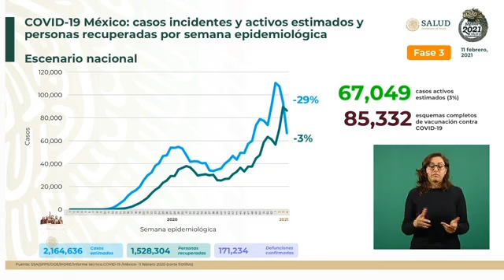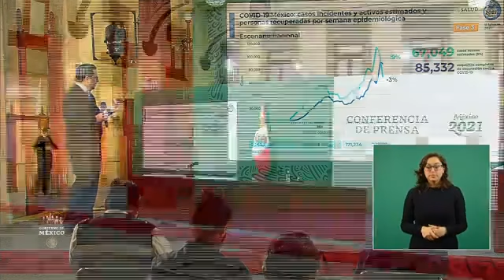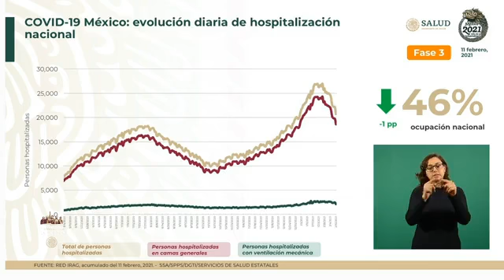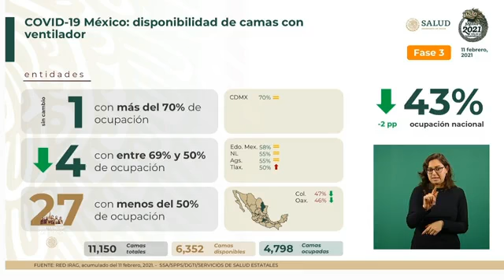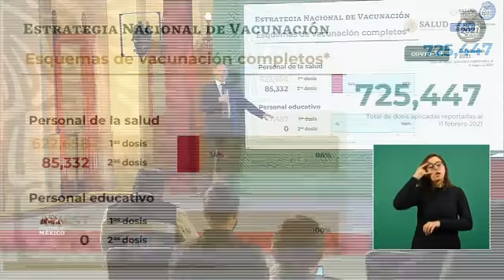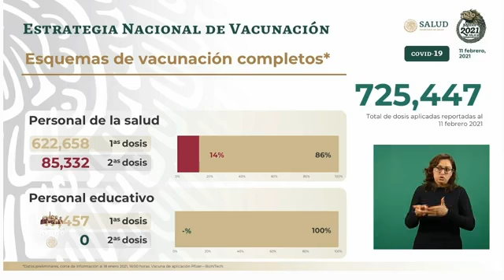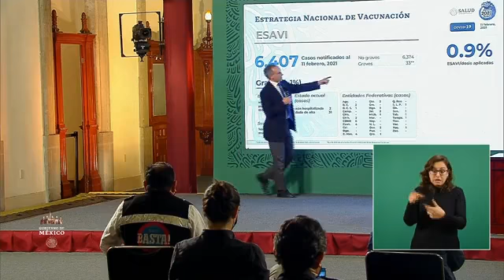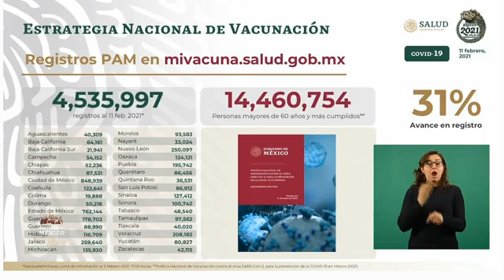Conferencia Secretaria de Salud COVID19 Jueves 11 Febrero 2021 Vacunas para México 🔝🔝🔝